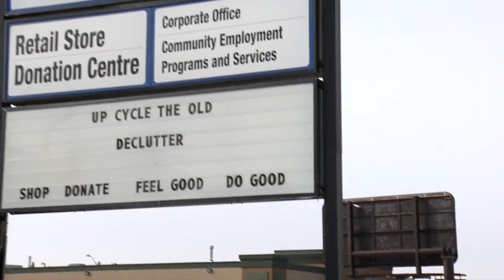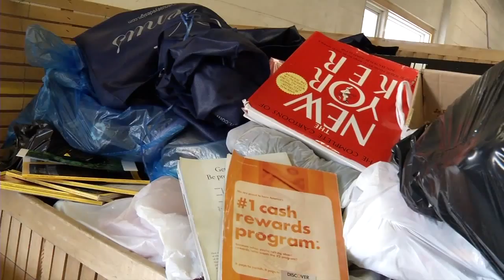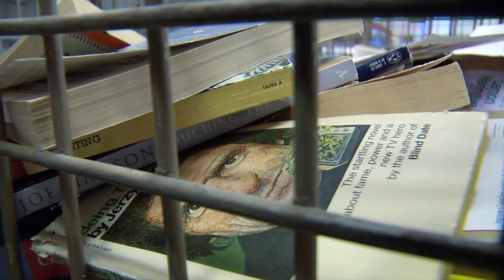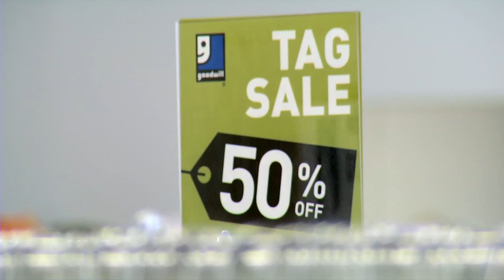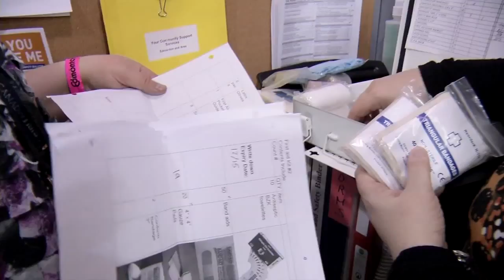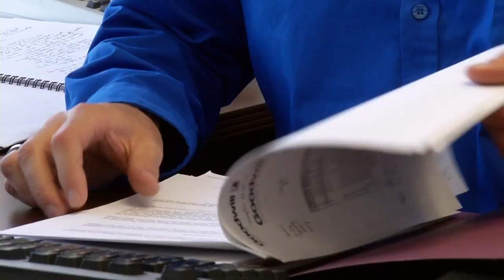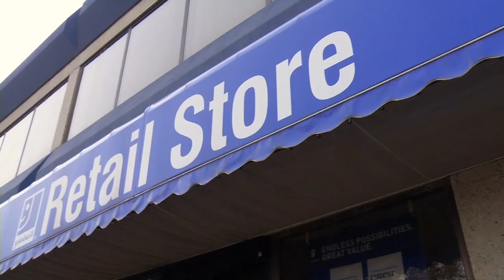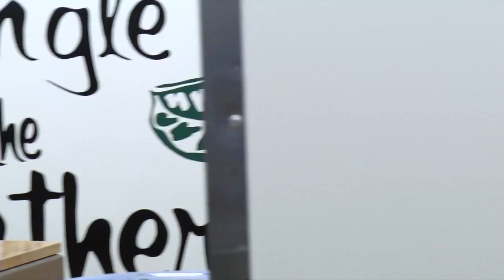Redefining Good - Goodwill Documentary